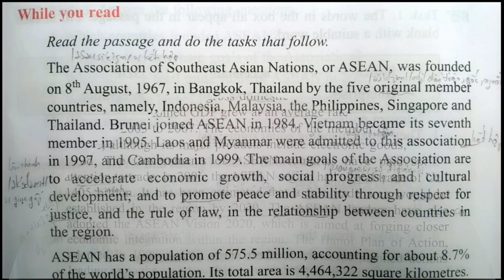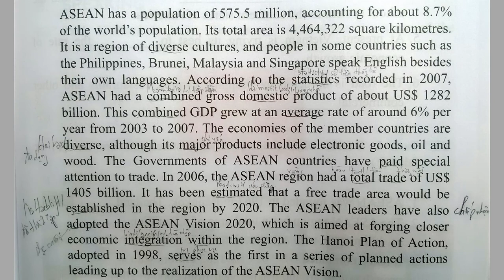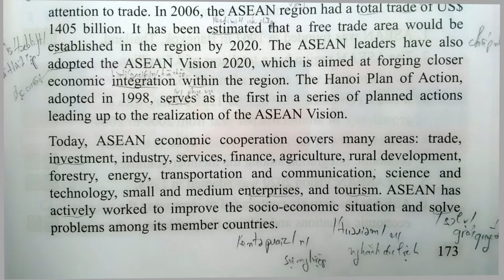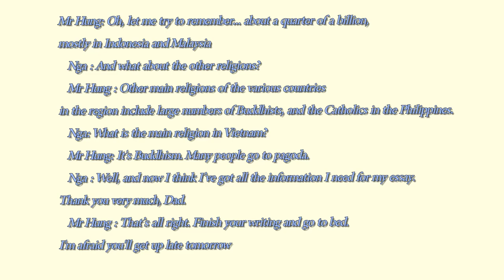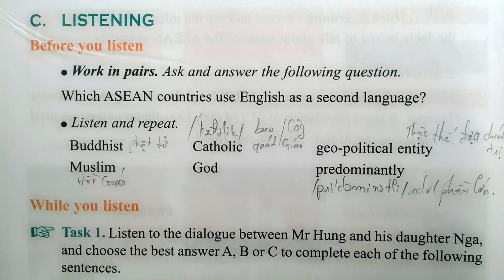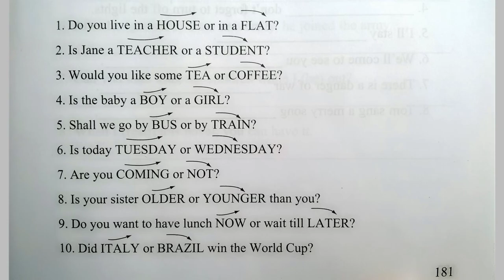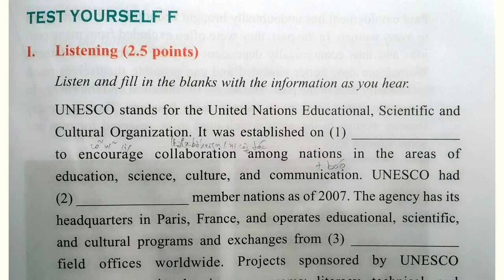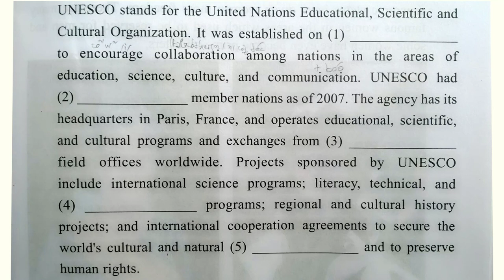Nghe Tiếng Anh Lớp 12 Unit 16 Full Trọn Bài